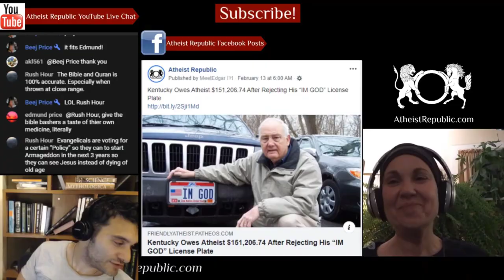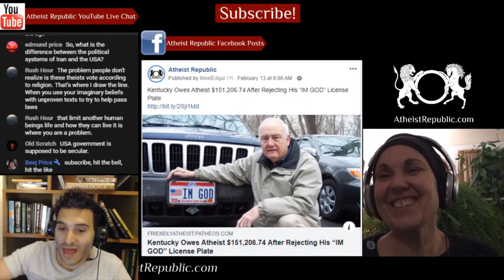TikToker Slammed for Twerking to Quran 😮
17 year old Nessa Barrett came under fire last month for posting a TikTok video of her and a friend dancing to the sound of a man reciting the quran. The backlash across social media was swift, with many calling for a suspension of her account, where she has over 8 million followers. She issued multiple apologies, and stated, “You can be upset that what I had done was ignorant, but you cannot be upset at me for being hateful, as there is just no hate in me.” She added that she used this audio because she saw a clip of the “cute old man” and had no idea it was something “so sacred.” On May 28th she stated on Twitter that her and her family have been doxxed, and people have been coming to her home, banging on the door, and taking videos.

Source: Whatever You Do on TikTok, Don’t Twerk to a Quran Prayer
Location: USA